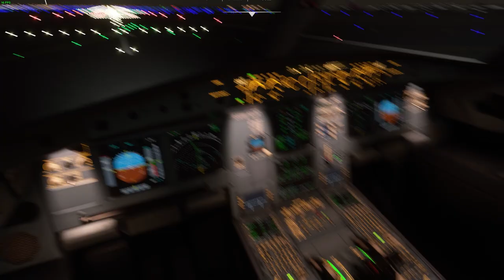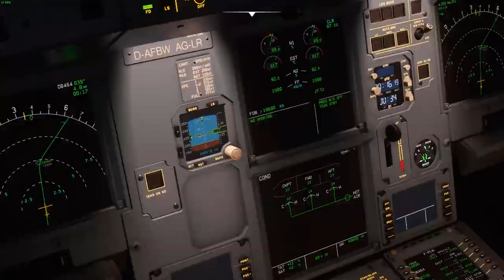DUBAİ - GÜNEY KORE UÇUŞU | 8 SAAT - Microsoft Flight Simulator 2020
Merhaba Ben Levent. Microsoft Flight simulator 2020 oyun unda Dubai - Güney kore uçuşu ile karşınızdayım.

Çekiliş şartlarında bulunan Twitch kanal aboneliği kazanma şansınızı 2 kat artıracaktır. Twitch prime ilk ay ücretsiz daha sonraki aylar 8-tl karşılığında yenilenir. (İptal etmezseniz)
Detaylı ayrıntıları Discord veya twitch prime üzerinden alabilirsiniz. Bol şanslar..